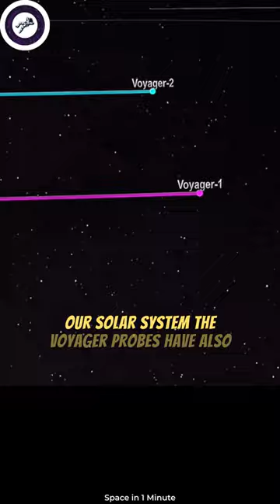Unforgettable Moments in Space Exploration - 3/5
Launched in 1977, the Voyager 1 and Voyager 2 spacecraft are arguably two of the most incredible feats of engineering ever accomplished by humanity. These spacecraft have traveled further from Earth than any other man-made object, and have provided us with a wealth of information about our solar system. Equipped with cutting-edge scientific instruments, the Voyager probes have given us stunning images of Jupiter, Saturn, Uranus, and Neptune, and have taught us much about the composition and behavior of these gas giants.

Perhaps even more impressive than their exploration of our solar system, the Voyager probes have also ventured into interstellar space, becoming the first human-made objects to leave our solar system and enter the vast expanse of interstellar space. Their incredible journey has helped us better understand our place in the universe, and has given us a new appreciation for the vastness and complexity of the cosmos.